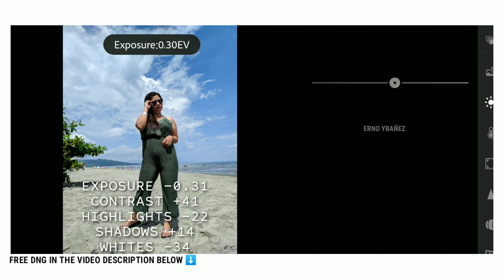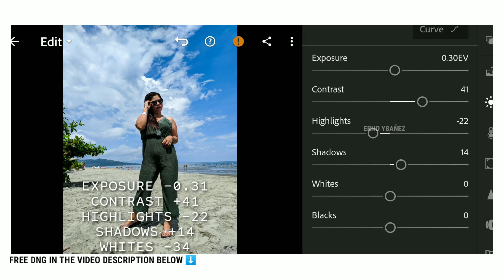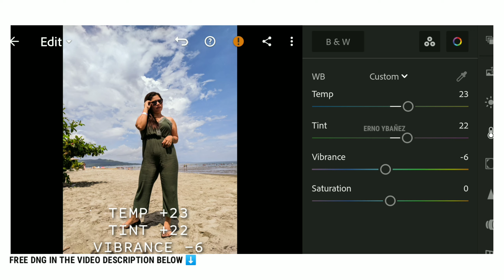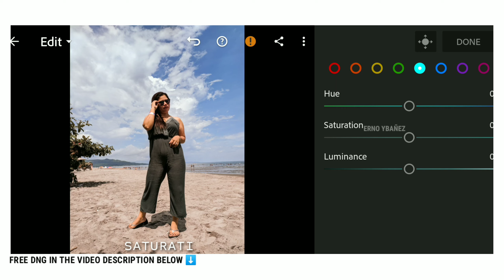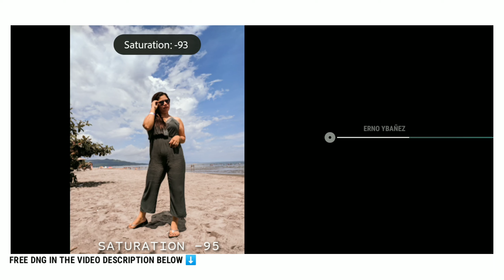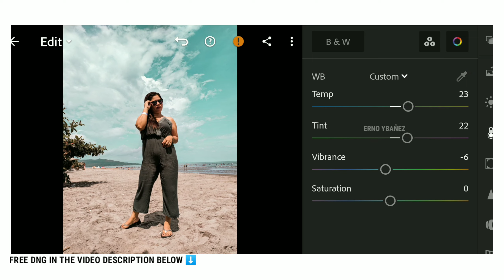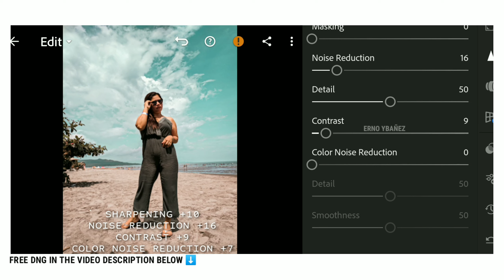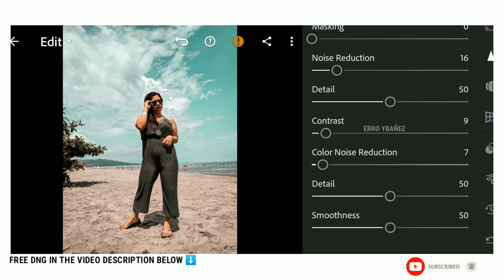Lightroom Mobile Presets Free DNG | How To Edit Teal and Brown Tone In Lightroom | Cinnamon Preset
This video will show you how to edit the Teal and Brown preset in Lightroom Mobile.

DOWNLOAD LINKS HERE:
(G-Drive & Dropbox DNG/XMP Files for Android & IOS)

⚠️FOR NEW VIEWERS, YOU MUST READ THE INSTRUCTIONS BELOW⚠️

THREE WAYS TO GET THIS FILTER/PRESET :

1. You can follow the editing steps on the video (Edit Manually)

2. Or you can save your time and buy my presets on my IG Store

3.This Preset is available in DNG & XMP format for PC, Android & IOS. You can get this preset for FREE by following the instructions below.

📌The PASSWORD will pop up as a card  in the upper right corner of the video ("i")
📌Watch this tutorial on the youtube app to get the password, Don't watch the video in any mobile browser because the card feature won't work.
📌The Password consists of four-digit numbers, It is split into TWO and will appear separately (Don't SKip the video)

    Combine the (1) Pass, and (2) Pass

✨MUSIC CREDITS✨